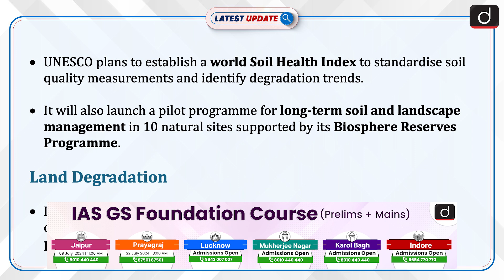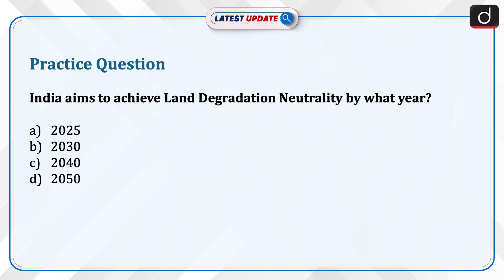90% Land Degradation by 2050 | UNESCO | Latest Update | Drishti IAS English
UNESCO has warned that 90% of the Earth's land could be degraded by 2050. Currently, 75% of soils are already degraded, affecting 3.2 billion people. This degradation threatens global biodiversity, food security, and climate regulation. Land degradation can be caused by extreme weather events or can be human induced.